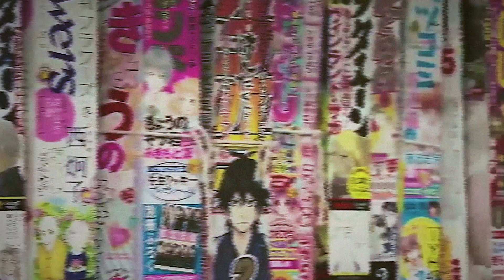CAVALEIROS E SILVIO SANTOS? | O Japão na Minha Vida nº1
No ano de 1995, Wagner Berlatto era um garoto de 12 anos fã incondicional do anime Os Cavaleiros do Zodíaco. Wagner participou de um programa apresentado por Silvio Santos no SBT, o Porta da Esperança, e teve seu sonho realizado: ganhou uma coleção completa dos bonecos da série, originais da Bandai. Nesse 1º episódio da série O Japão na Minha Vida, você conhece um pouco da história da importância de uma animação japonesa na vida de um brasileiro.

"O Japão na Minha Vida" é uma série especial produzida pelo JBox  para os 110 anos da imigração japonesa no Brasil, mostrando histórias de vida que foram traçadas pela influência da cultura pop oriental por aqui.